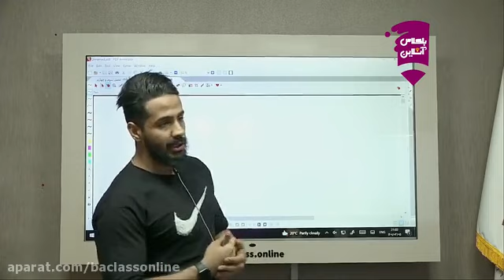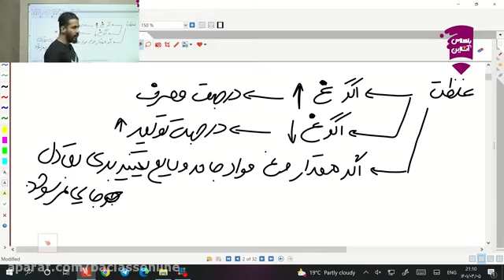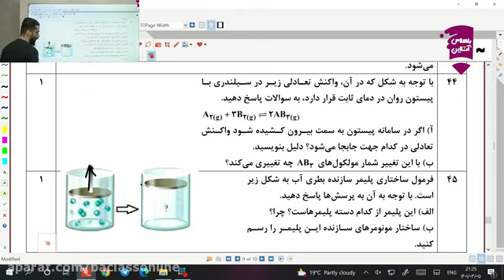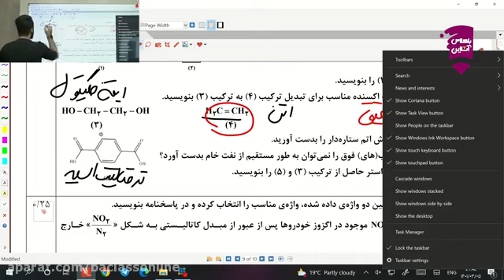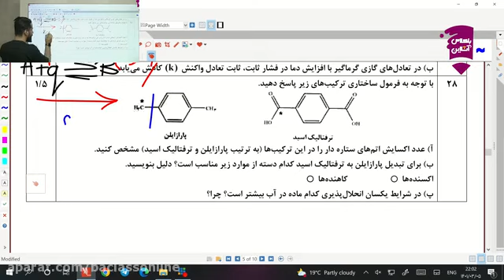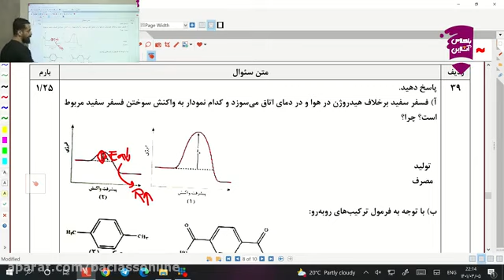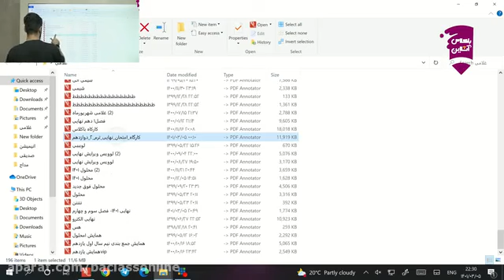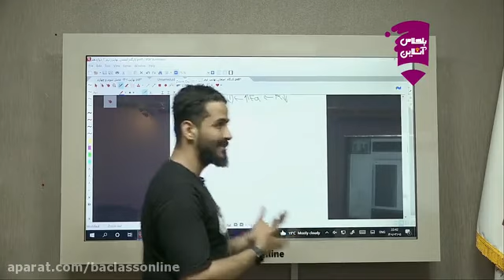Special chemistry workshop for the final exam with the online class of Mohammad Reza Gholami